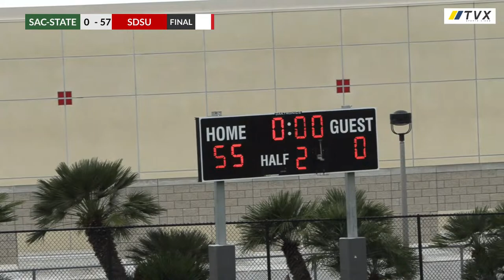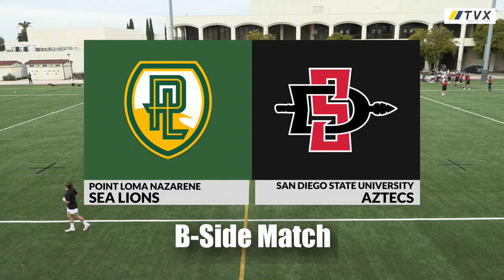College Rugby - Sacramento State and Pt. Loma at San Diego State - February 24th 2024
The Sacramento State Hornets visit the San Diego State University Aztecs on Montezuma Mesa, beginning at 1:00 pm PST. and the Pt. Loma Sea Lions take on the SDSU B-Side.